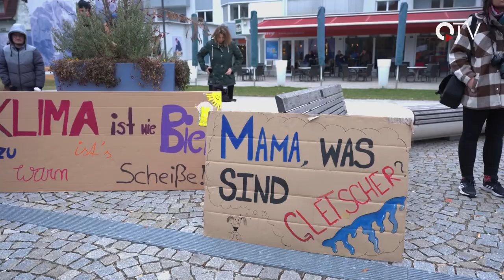Fridays for Future - Klimastreik in Kufstein | QUFSTEIN.TV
Auch in der Tiroler Festungsstadt Kufstein gehen Jugendliche auf die Straßen, um auf Klima-Missstände aufmerksam zu machen. Wir begleiteten die Regionalgruppe auf ihrem Protestmarsch am "Tag des weltweiten Klimastreiks" 2023.